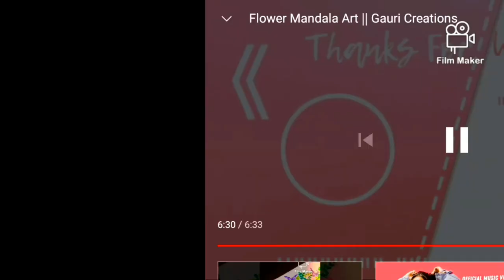Horse Sketching || Gauri Creations